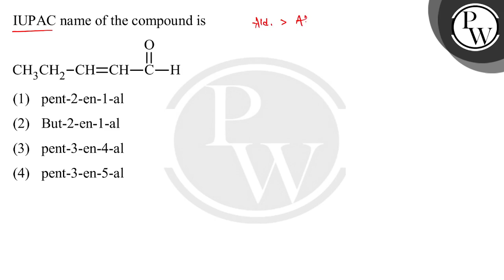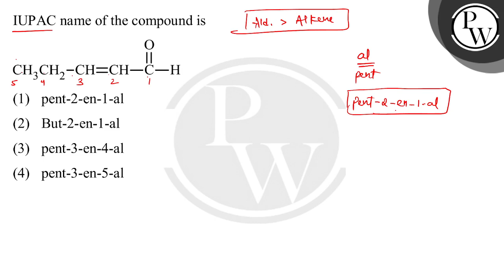IUPAC name of the compound is\nCH3CH2#8722;CH=CH#8722;C||O-H....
IUPAC name of the compound is\nCH3CH2#8722;CH=CH#8722;C||O-H 📲PW App